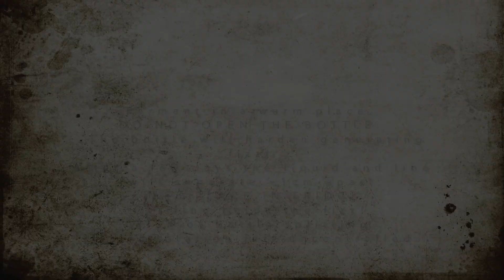Ginger Beer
Home made Ginger Beer. Easy to follow video guide and recipe on how to make your own fizzy ginger beer with a few easy to obtain household ingredients.